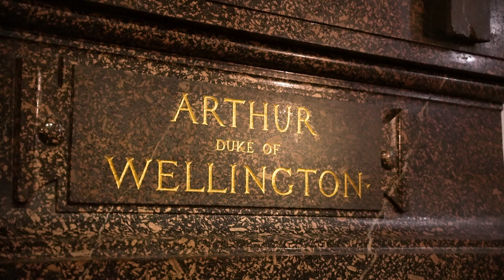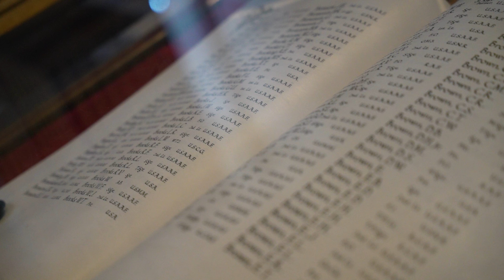London Trip - Day 1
My family and I went on a incredible trip to London and Paris the other week.  I am slowly getting through all of the footage, but I wanted to start posting small highlight videos like this that show all of the fun that we got up to during our two week adventure.

LENSES: Sony 35mm f/1.8, Sigma 24-70mm f/2.8 Art Lens and the Sigma 135mm f/1.8 Art Lens
MIC: Rode VideoMic NTG On-Camera Shotgun Microphone, Rode Wireless GO, and the Rode VideoMicro